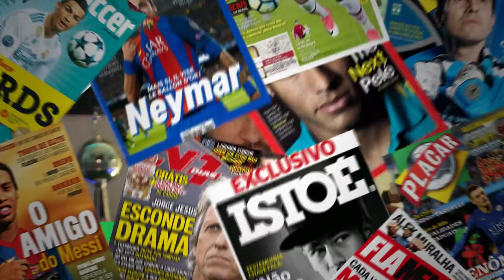ATUALIZAÇÃO DA TARDE! SOBRE OS REFORÇOS DO GRÊMIO! CAMPAZ, VALOYES E VILLASANTI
CAMPAZ, VILLASANTI E VALLOYES